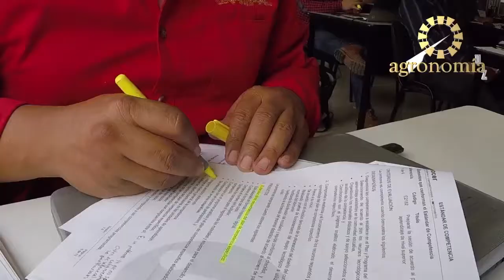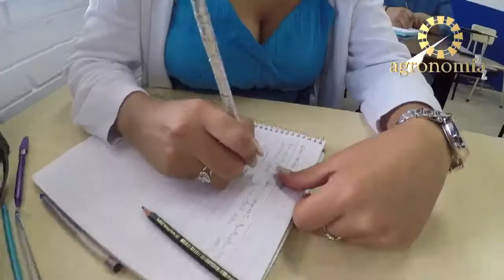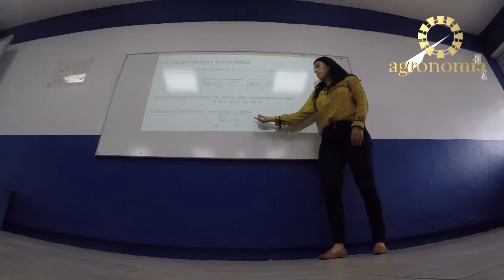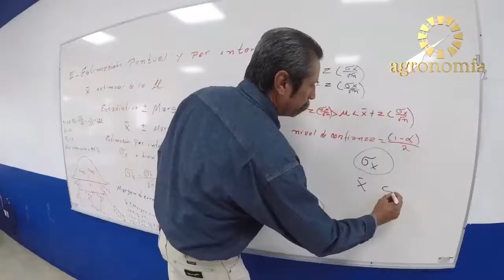Conoce la Unidad Académica de Agronomía UAZ